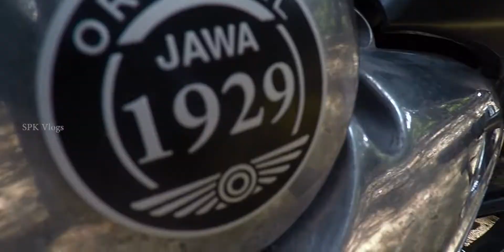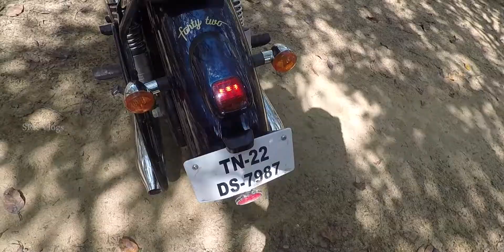Jawa BS6 Review | Jawa Forty two | nebula blue | tamil review | 1929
jawa 42 bs6 2020 review

Emission Type:BS6Engine
Displ.:293 cc
Max Power:26.51 PS
Gear Box:6
ABS:Single Channe
Wheels Type:SpokeTyre  Type:Tube

Jawa fourty two bs6 2020